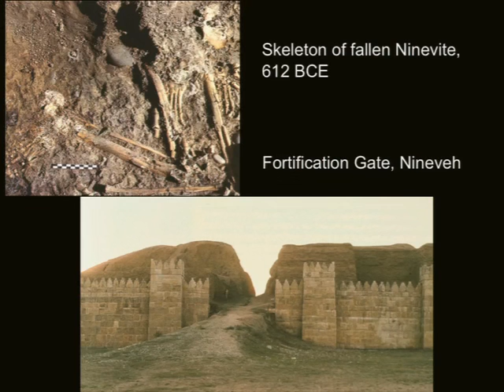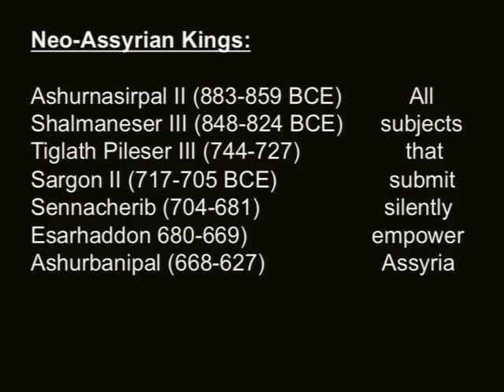40 2013 04 24 Lecture 40003